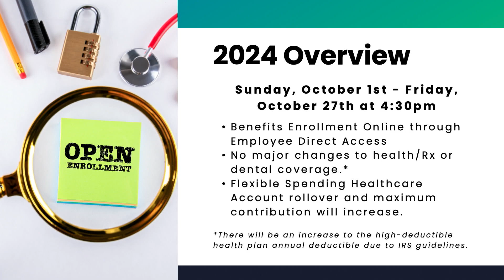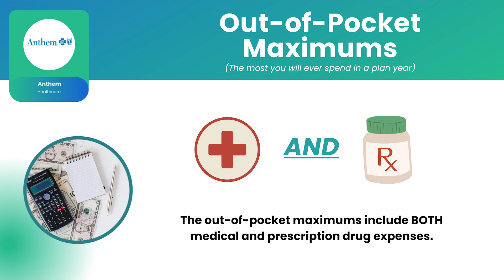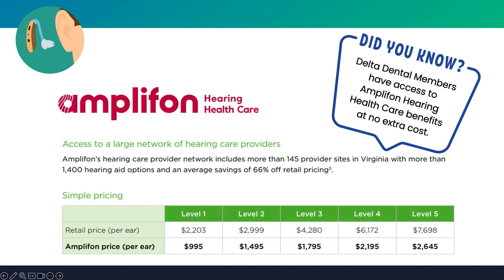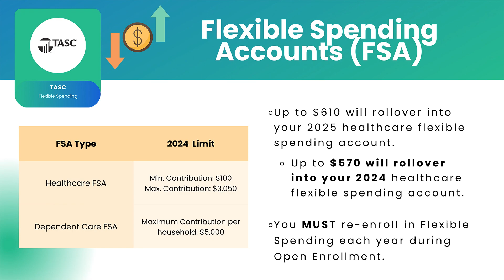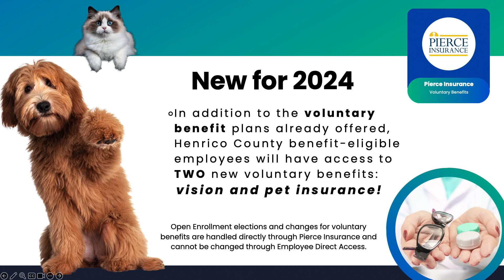Benefits Open Enrollment- October 2023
Open Enrollment for 2024 Benefits begins October 1, 2023, and ends at 4:30 p.m. on October 27, 2023. Learn about your options and what's new this year.